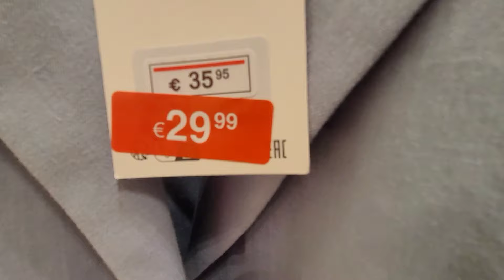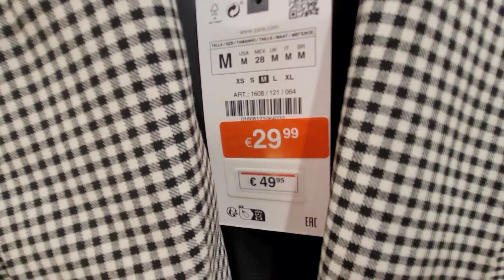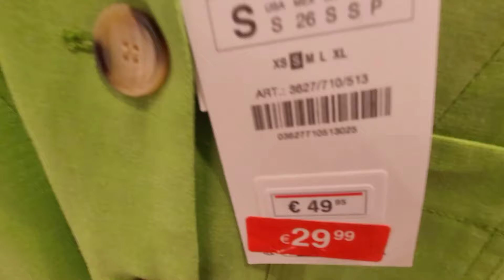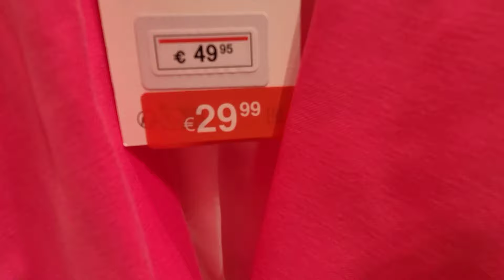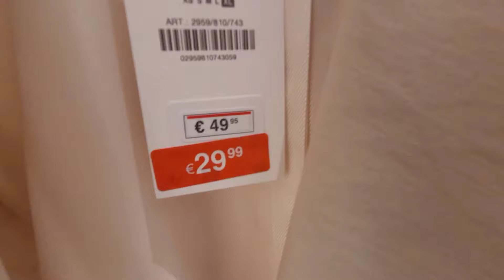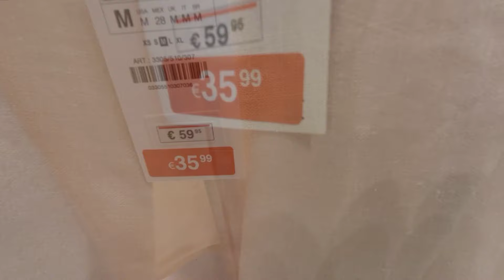Blazer en ZARA 🔥 Rebajas de junio 2023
Rebajas de Blazer en Zara/Junio 2023 zara # blazer @antonietaclothing
Te invito a visitar mi canal 🤗